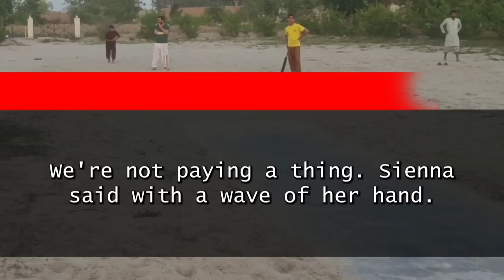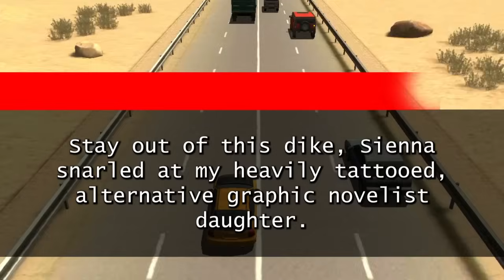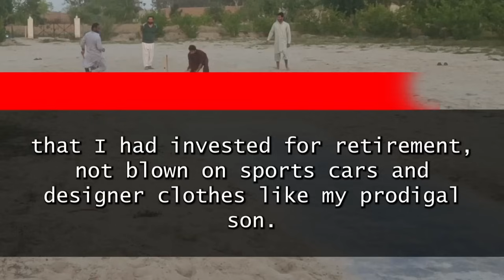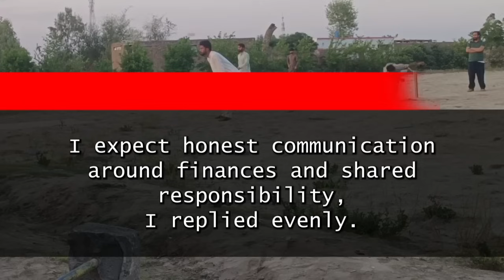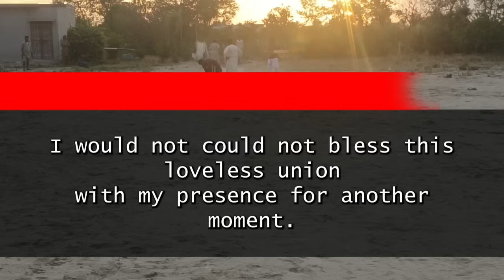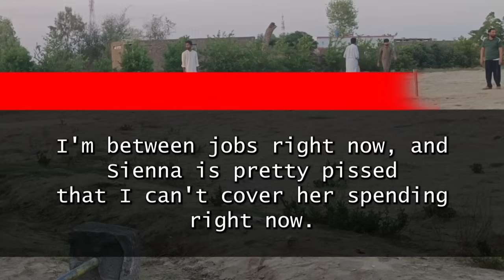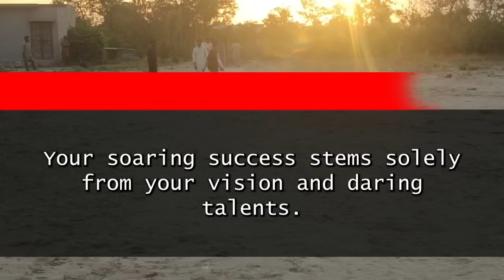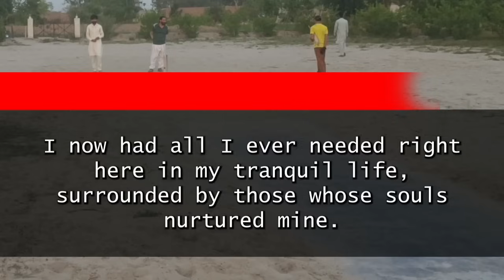"Ultimatum from My Son's Fiancée: Pay $25k or Be Cut Off from the Family!"